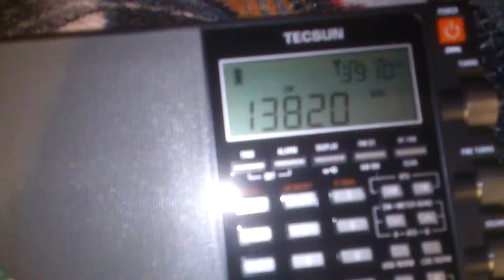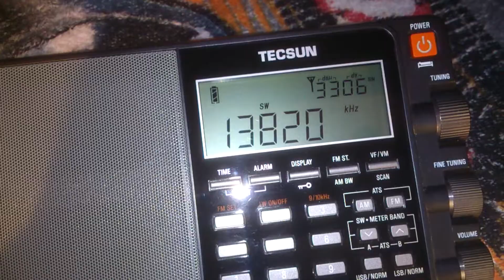Radio Algerienne - 13820 kHz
Receptor: Tecsun PL-880
UTC 1919
Em 26 de julho de 2014